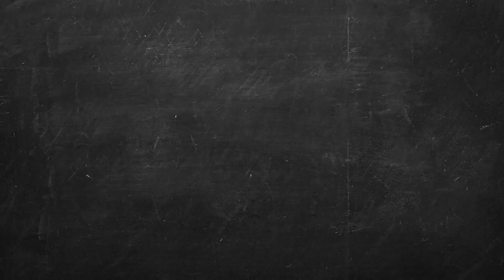Pokemon radír | INSPIRÁCIÓK 1 PERCBEN